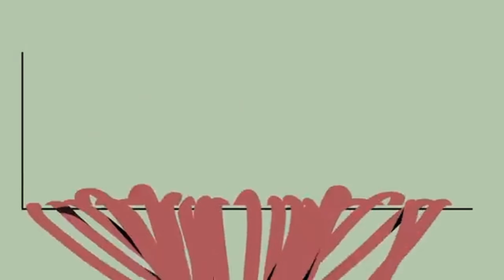Top Facts😴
facts,
facts across america,
facts across the universe,
facts across country,
facts across the world,
facts after death,
fact after fact,
fact after fact samreen ali father,
fact after fact channel,
fact after marriage,
facts after movie,
facts after breakup,
facts against religion,
facts against gun control,
facts against death penalty,
facts against veganism,
facts against evolution,
facts against homework,
facts against michael peterson,
facts along am i,
facts alongside windows 10,
facts alongside synonym,
facts alongside gohan\'s namekian mentor,
facts amid stock,
facts amid definition,
facts amid evil,
facts around the world,
facts around the world in hindi,
facts around ff,
facts around us,
facts around the world in urdu,
facts around the world 2022,
facts around me this month in karnataka,
facts as fiction work nyt cross,
as facts shorts,
as facts telugu,
fact as fun,
knowledge facts,
as facts 1m,
fact as channel,
as facts duniya,
facts about as gaming,
facts at how to hunt,
facts at end,
facts at a glance,
facts at your fingertips,
facts at end of elvis movie,
animal facts,
facts about human body,
facts before you die,
facts before bed,
facts before feelings,
facts behind facts,
facts behind magic,
facts behind indian traditions,
facts behind controversial news,
facts behind superstitions,
facts behind 18 sakthi peetalu,
facts behind dreams,
facts behind under the banner of heaven,
facts behind roe v wade overturned,
facts behind prehistoric planet,
below facts,
facts about below the depths,
facts beneath my wings,
facts beneath a scarlet sky,
facts beneath us,
facts beneath the bed,
facts beneath us trailer,
facts beside,
facts between the internet,
facts between lincoln and kennedy,
fact between man and woman,
fact between the internet steam,
difference between facts and opinion,
difference between facts and opinions with examples,
mapping between facts and representation,
difference between facts and concepts,
distinguish between facts and opinions,
habermas between facts and norms,
facts beyond reality,
facts beyond your imagination,
facts beyond science,
beyond facts,
beyond facts cars,
beyond facts planes,
beyond facts air force one,
beyond facts flight secrets,
beyond facts dirt bikes,
beyond facts go karts,
weird facts but true,
facts by sandeep maheshwari,
facts by kevin gates,
facts by lil bibby and chief keef,
facts by her,
facts by mike sherm,
facts by young dolph,
facts by fresco trey,
facts by karan aujla,
facts by 21 savage,
facts by jaydayoungan,
facts circa lighting,
facts circa survive,
facts come to the rescue in the age of gaslighting,
facts come in which catego#facts factsexplained factsaboutthem factsfirstlive factsintelugu factsortech facts_tv_bangla factsaboutgirls facts_machine_bangla factstherapy factsinbengali factsinkannada factsinitiative factsintamil factsinurdu factsinnepali factsinenglish factsinfreefire factsinminutes factsinbangla factseries factsecret factsforever factsfacts factsfreefire factsfirstph factsfindingwithkeshav factsforyou factsforlife factsbangla factsbyrob factsbackgroundmusic factsbook factsbysurendra factsbrazil factsbybittu factshorts factshindi factshub factshan factship factsaboutcats factsabouttitanic factsaboutmen factsaboutlove factsaboutbody factsamachar factsaboutiran factsabout factsabouttrainsinhindi factsaboutfinland factsguru factsg factsdontliepeopledo factsdubbing factsdaily factsdost factsculpture factschannel factschannelintamil factscompany factsmalayalam factsmojomalayalam factsmine factsmojo factsmarathi factsmarketglp factsmedia factsmallushorts factsphylum factsprint factsoflife factsopedia factsofravanan factsshorts factsside factsstories factsshare factsshows factstamizhan factstelugu factster_bengali factstamil factstime factstar factstez factstutorial factstorage factstwistmalayalam factsraja1m factsread2_0 vfacts vfactstravel vfactsshorts factsvideo factsverse factsvideoshindi factsvideoeffect factsvideos_indian_railway factsupdates factsutra factsuniverse factswithusamakhan factsworld factswithok factswithamitpathak factswallah factswithshani factswithfizaxa tfactstelugu factsxpose gfacts factszilla factszonepavan facts07 facts2022 factsyouneverknew factsyoutubechannel facts4u facts4r 3factsaboutgirls 7facts facts100mCopyright Disclaimer under Section 107 of the copyright act 1976, allowance is made for fair use for purposes such as criticism, comment, news reporting, scholarship, and research.